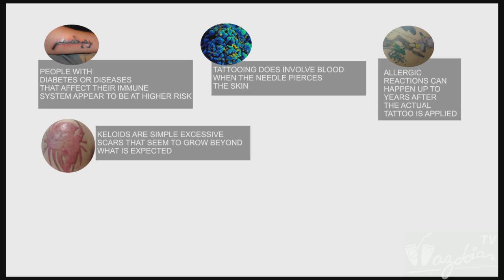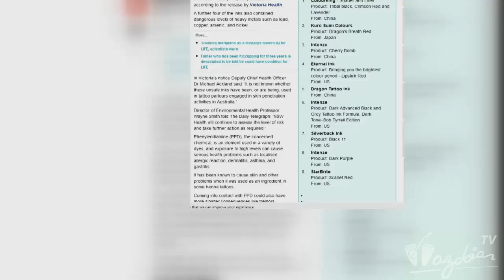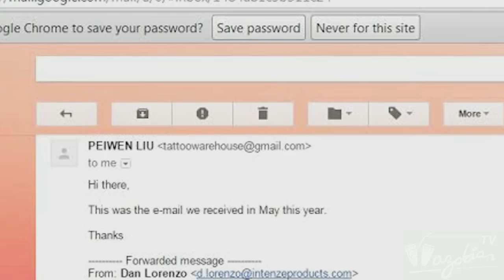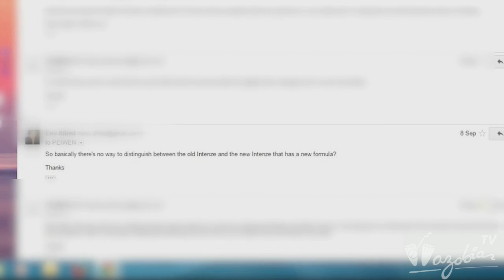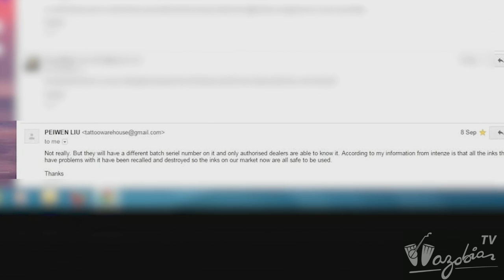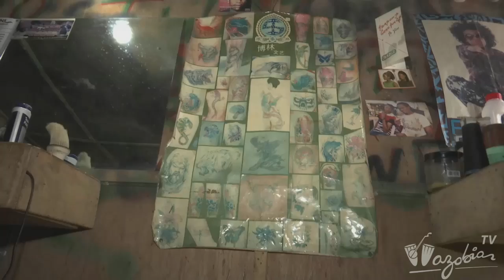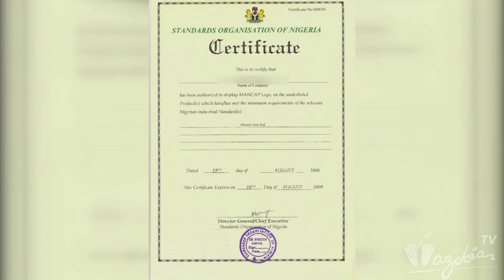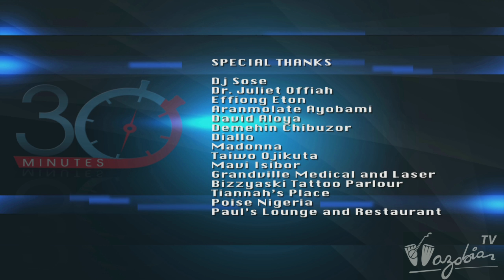30MINUTES (Documentary) - Tattoo | Wazobia TV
Dis na una ogbonge documentary program wey tanda to informate una ontop plenti plenti mata... for this kajad edition na Tattoo naim we carry drop for una domot... Mak una sef shook eye, NA WE TV!